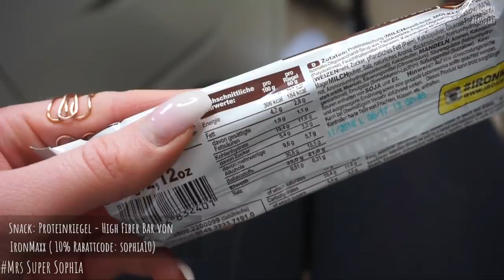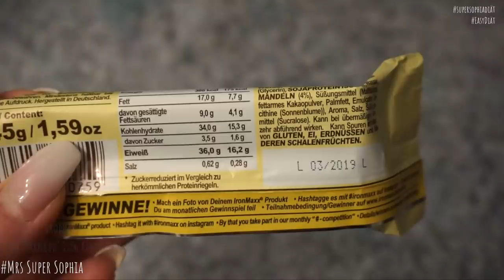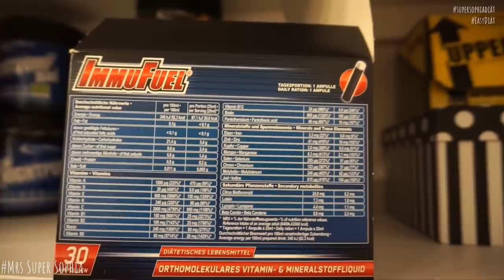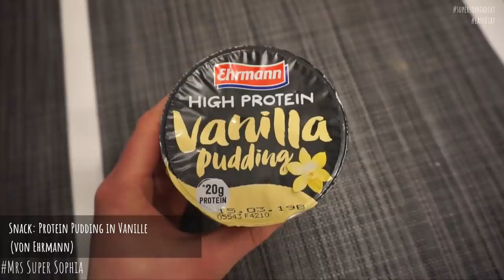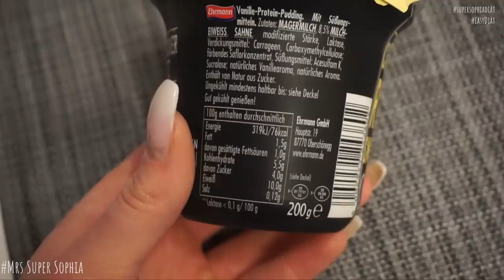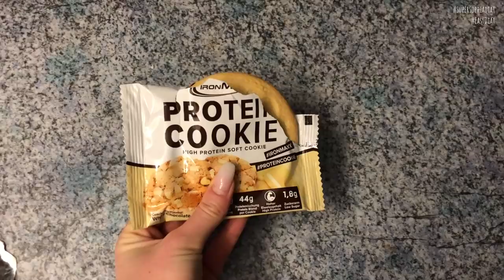EasyDiät🥗DAS ESSE ICH IN EINER WOCHE 🍽 GESUND, EINFACH & LECKER |MrsSuperSophia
Das esse ich in einer Woche in der Diät! Ich habe euch (fast) eine ganze Woche aufgenommen, was ich so gegessen habe. Es sind alles sehr einfache Gerichte, die man im Stress machen kann - ich hatte in der Woche nämlich meine Abschlussprüfung. Das nächste Food Diary wird wieder abwechslungsreicher. Ja, ich liebe Reiswaffeln haha :D

In meiner EasyDiät Reihe möchte ich euch zeigen, dass eine Diät auch im Alltag möglich ist und gebe euch einen Plan mit auf den Weg, damit wir die Diät zusammen meistern können.

Ich hoffe sehr, dass euch die Reihe gefällt und dass ihr ein aktiver Teil davon werdet. Postet gerne eure Fortschritte unter dem Hashtag supersophiadiät und easydiät bei Instagram und taggt mich auf eurem Foto. So können wir die Diät gemeinsam durchziehen und uns dabei unterstützen.

Welche Themen möchtet ihr gerne in dieser Videoreihe sehen?

35% auf Bestseller bei MyProtein über meinen Link und Code: SuperSophia (Werbung)